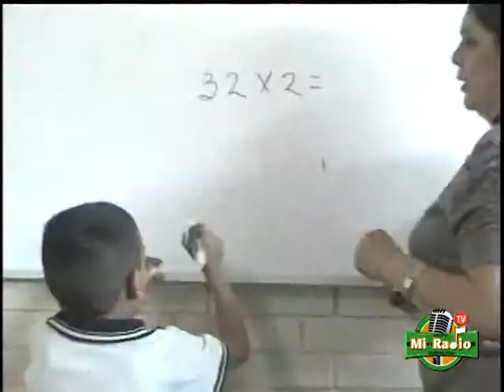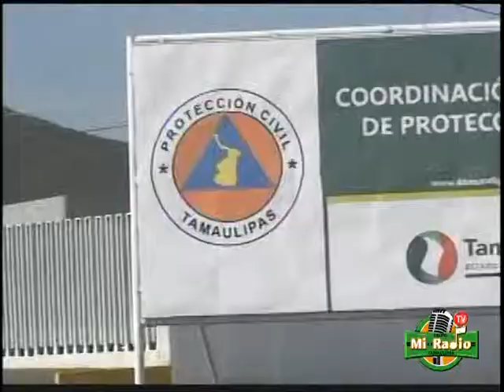MI RADIO TV INFORMA 07 08 14